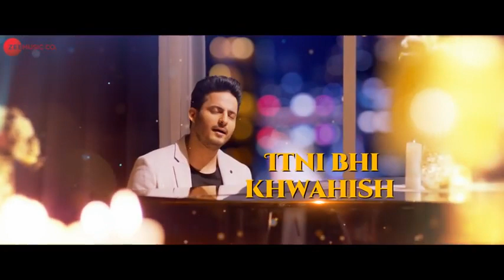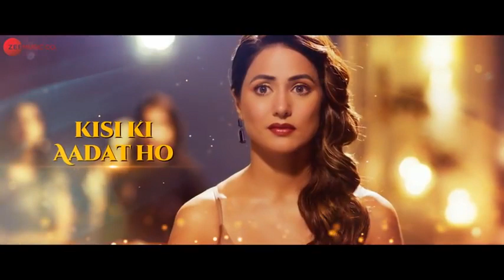Ab Na Phir Se - Lyrical | Hacked | Hina Khan | Rohan Shah | Amjad Nadeem Aamir